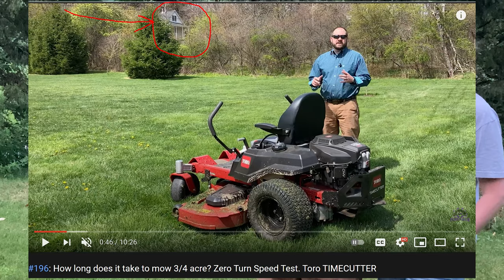#230: Buy Dirt! We Bought a House with acreage - and a nice cherry tree. buydirt Buy Dirt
Buy Dirt! We bought a house with some land! In this video we talk about buying a house, some additional acreage, and why it was the right time to make the purchase. Buy dirt! buydirt We also use the Stihl MS290 Farm Boss and the MS271 Farm Boss to cut up a nice fallen cherry tree on the property.

*We are a participant in the Amazon Services LLC Associates Program, an affiliate advertising program designed to provide a means for us to earn fees by linking to Amazon.com and affiliated sites.

Stihl 2-in-1 sharpener .325
Stihl 2-in-1 sharpener 3/8
Stihl 2-in-1 sharpener 1/4

Buy Dirt by Jordan Davis:
Buy dirt
Send your prayers up and your roots down deep
And watch their pencil marks
And the grass in the yard all grow up"
'Cause the truth about it is
It all goes by real quick

Equipment and toys we use:
Toro TIMECUTTER zero turn with 60-inch fabricated deck, 24.5 hp Toro Commercial V-Twin engine
Ford F350 Super Duty Diesel 6.0
Ford Expedition
Chevy Volt
Jeep Wrangler JKU Winter Edition
Ford Ranger
Yamaha XT250 dual sport motorcycle
Polaris Ranger Crew side x side 500
Club Car DS Gasoline Golf Cart with MadJax rear seat and platform
Honda Foreman 450 ES
John Deere 2210 compact tractor with front-end loader and mid-mount mower
Stihl MS290 Farm Boss chainsaw
Stihl MS271 Farm Boss chainsaw
Stihl trimmer FS55R
Stihl blower BG55
Stihl Pole Saw HT56C
Husqvarna 5521 push mower
Craftsman push mower
Correct Craft Sport Nautique
Coachman Chaparral 5th wheel
Car Mate enclosed trailer
Toro Power Max 828 HD
Artillian pallet forks, grapple, 3rd function kit, 60" snow plow
Curtis Cab
Cub Cadet 149
Split-Fire 4090 Wood Chipper

Other channels we love:
Outdoors with the Morgans
Keep Your Daydream
Less Junk More Journey
All About RV's
GP Outdoors
BILLSTMAXX
Changing Lanes
Getaway Couple
Pittsburgh Dad
Tractor Time with Tim
Good Works Tractors
Stoney Ridge Farmer
Messick’s
Tony's Tractor Adventure
A Ritter Bit Will Do
Hometown Acres

0:00 - Intro
0:32 - Buy dirt
1:15 - We bought a house
2:35 - Bucking up a cherry tree
3:45 - Stihl MS290 Farm Boss
5:42 - Working on the trunk
6:34 - Finally it falls
9:12 - Stihl 2-in-1 sharpener
11:23 - Stihl MS271 Farm Boss
13:35 - Unused intro